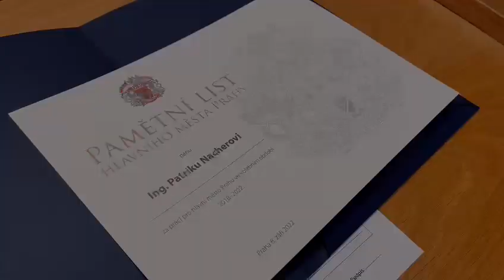Zastupitelstvo hlavního města Prahy - poslední zasedání v tomto volebním období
8.9.2022
Příchod 8.9.2022 v 08:00, odchod 9.9.2022 v 01:45